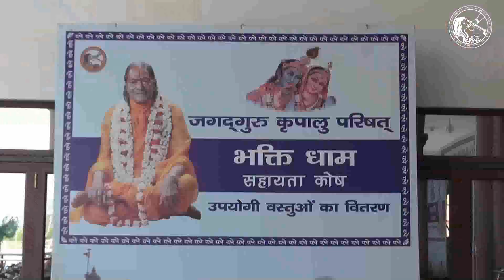Bicycle Distribution at Bhakti Dham 2015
25.10.15 - On the occasion of Jagadguruttam Jayanti (Sharat Poornima), JKP Presidents distributed bicycles to approx. 1000 poor people on 25 October, 2015 at Bhakti Dham, Mangarh.